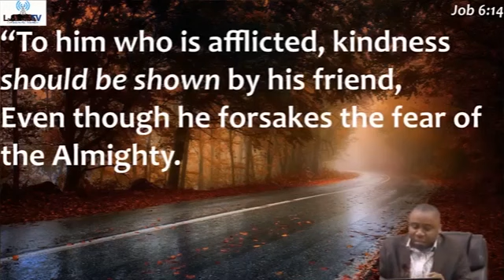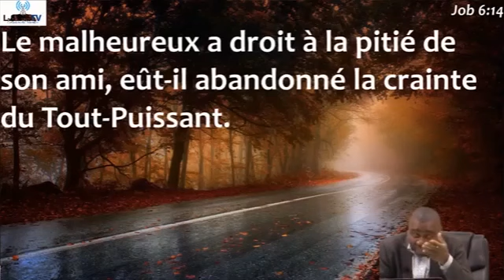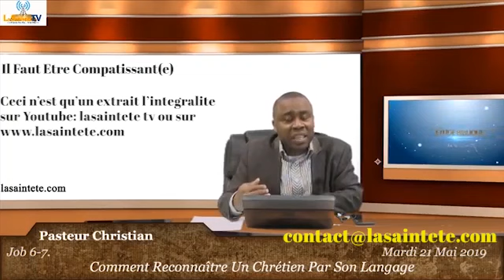Le Chrétien et la compassion:Comment gagner les âmes?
Pour plus vous édifiez, visiter avec la SAINTETE FM disponible pour vous 24/24 avec vos musiques chrétiennes. Nos études bibliques se déroulent en direct tous les Mardi, Mercredi et Jeudi dès 21h (Heure de NY).